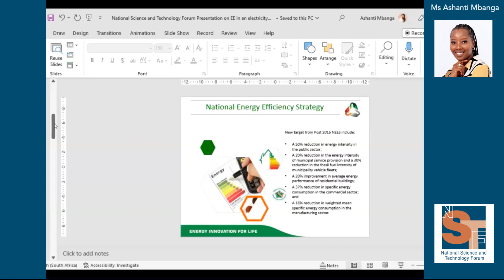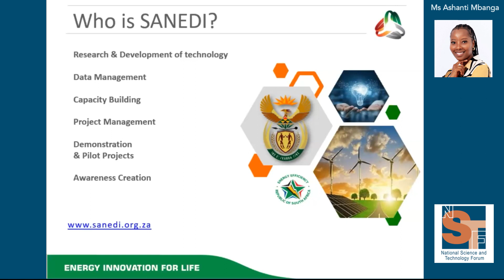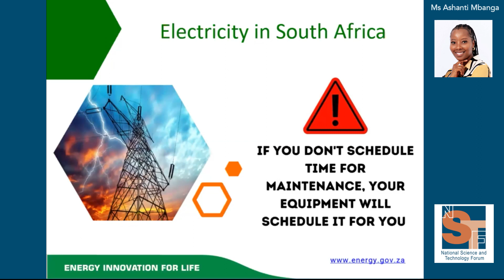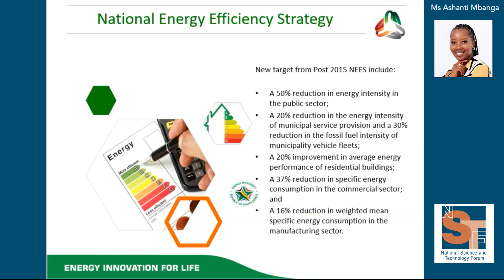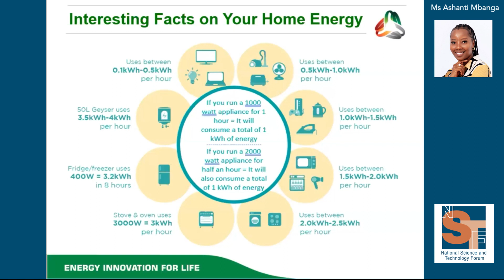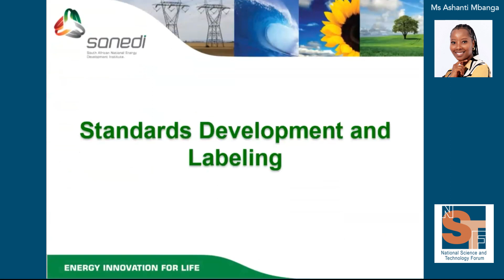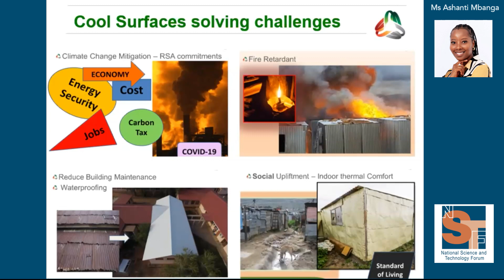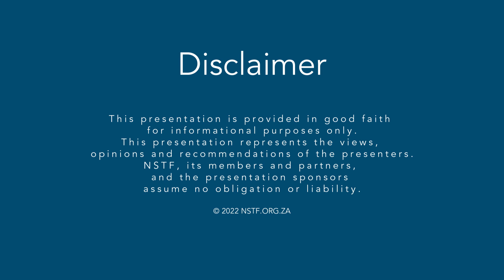The importance of energy efficiency (Ms Ashanti Mbanga)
Serving as the vice chairperson for the South African Association for Females in Energy Efficiency, Ms Ashanti Mbanga is a sustainable energy champion with experience in the energy efficiency and clean transportation sectors. She has previously served in Provincial government- facilitating integrated and sustainable transport policy development. She later joined the United Nations Industrial Development Organization (UNIDO) to co-ordinate and implement the South African Low Carbon Transport Project, while gaining exposure to a broader portfolio of clean energy projects. Currently, Ashanti’s contribution to the energy sector has evolved to the management of the South African National Energy Development Institute’s Energy Efficiency Appliance Standards and Labelling (S&L) Programme. The S&L Programme focuses on developing energy efficient policies and tools for household appliances and creates public awareness to facilitate more sustainable consumer purchasing choices in the sector, with the aim of reducing overall residential energy consumption in South Africa. She is also passionate about work-place mentorship and promoting effective career development planning amongst youth members in the sector.

Background:
South Africa, unlike some other countries across the globe that are struggling with energy, began to experience the electricity crisis already in the last months of 2007. This crisis has continued to spread, with ongoing periods of widespread blackouts. The conditions became severe in September 2022 when our country experienced when about half of Eskom’s generating capacity collapsed. The population now knows the reasons for the collapse at the time, and for the ongoing crisis. Widespread and deep-seated corruption has been exposed at Eskom, South Africa’s national power utility, by whistleblowers, in the press and through the Zondo Commission hearings into State Capture. SA is struggling to rid itself of this ‘corruption pandemic’ (as it has been called). In the meantime, generation capacity continues to hover at 50%, infrastructure across the country needs refurbishment, replacement and maintenance; and load shedding continues unabated regardless of political measures aimed at addressing the problem. Studies have shown repeatedly that a major cause of the electricity crisis is poor investment in energy infrastructure over the last three decades.

Are there any lights at the end of the tunnels?
➢ Government’s plans
➢ Government and private sector working together
➢ Lowering demand of electricity: greater efficiency
➢ Lowering demand: transition in the home
➢ The potential of the transition to solar and wind energy
➢ The potential of nuclear energy
➢ The potential of the hydrogen economy
➢ The potential of biomass as a source of energy
➢ Is the Karpowership a good idea?

Purpose:
This Discussion Forum provides a platform for government officials, researchers, engineers and other professionals to share their insights about the current state of energy and electricity provision in SA. The discussions will highlight the impacts brought about by the energy crisis as well as possible solutions. The NSTF aims to raise awareness of:
• Scientific, evidence-based approaches to finding solutions for our country
• The importance of engineering expertise and skills to design and build the required solutions, do the necessary repair and maintenance, and ensure long-term solutions
• The need for innovation
• The urgency of finding immediate and long-term solutions to the electricity crisis